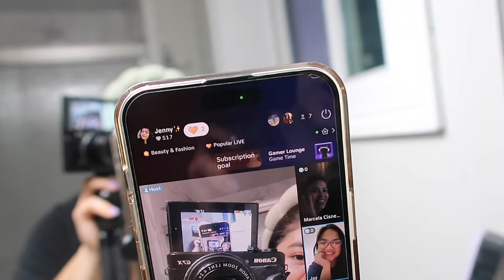Se cayó una rama! Esto solo era el comienzo 😫+ SHEIN HAUL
jennycallejas24

Jenny15gw

YTAN15

Mueble de zapatos